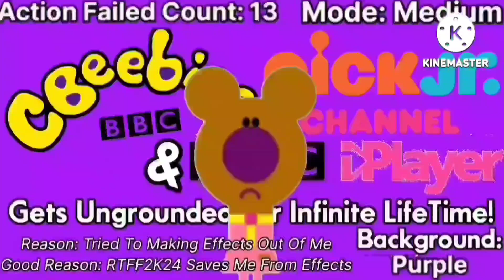Thanks Miguel Gamer 2024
Putting Effects On My Videos Still Fine!